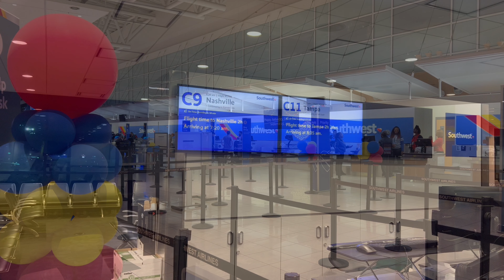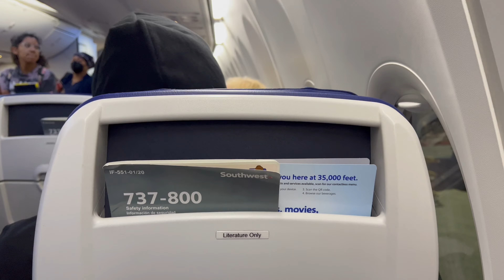4K | Full Flight (BWI-BNA) | Southwest Airlines Boeing 737-800 (N8577Z)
Welcome everyone to KG Aviation! New uploads in 4K quality THREE times a week every Monday, Wednesday, and Friday!!!

*Time Stamps*
00:00 - Preflight/BWI Airport
04:29 - Pushback
12:00 - Takeoff
17:20 - Inflight/Cilimb
38:06 - Inflight Service
38:30 - Cruise
1:08:30 - Initial Descent
1:26:00 - Final Descent
1:31:30 - Landing
1:36:21 - Postflight/BNA Airport

*Flight Information*
Airline: Southwest Airlines
Flight: 1755
Route: BWI-BNA
Aircraft: Boeing 737-8H4
Tail Number: N8577Z (Heart Livery)
Seat: 8F (Heart Interior)
Date: Sunday, September 17, 2023
Departure Time (BWI): 6:11 AM (ET)
Arrival Time (BNA): 7:04 AM (CT)
Departure Runway (BWI): 28
Arrival Runway (BNA): 2R
Departure Gate (BWI): C9
Arrival Gate (BNA): D6
Flight Time: 1H 53M
Cruising Altitude: 40,000 ft
Boarding Group: A24

Please Don't Use Audio Without Asking First!